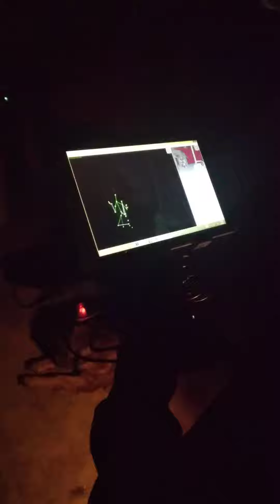GHOST GIVES BRIAN A HIGH FIVE